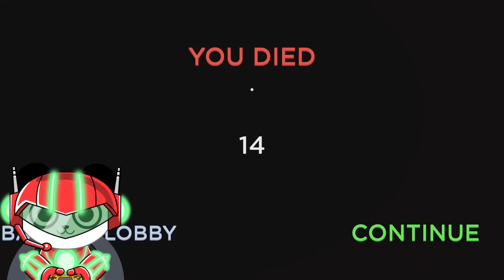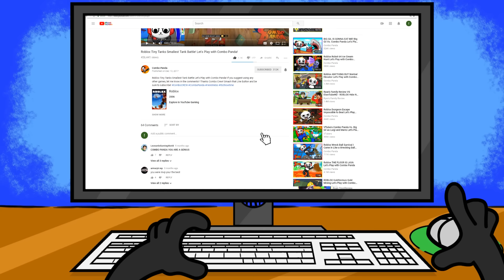COMBO plays Airplane Story 3 on Roblox. He unlocks secret ending!